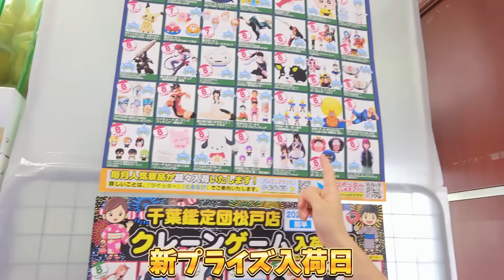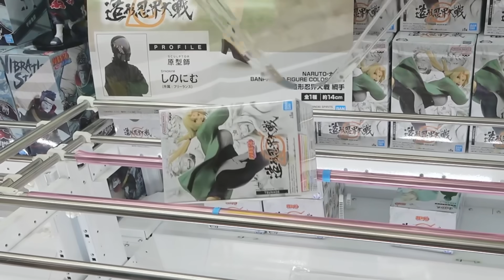夏休みの千葉鑑定団松戸店🍉クレーンゲーマーが集う店・ちいかわぬいぐるみオススメ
撮影協力：千葉鑑定団松戸店
さとちんゲーム実況チャンネル